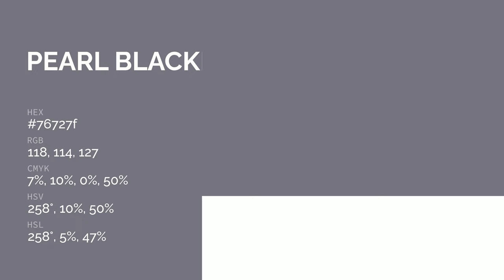Pearl Blackberry color 76727f hex color - Violet color - Warm color 76727f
What color is Pearl Blackberry ? 76727f hex color - Violet color - Warm color 76727f

Hex 76727f Color Code is also known as Pearl Blackberry color.